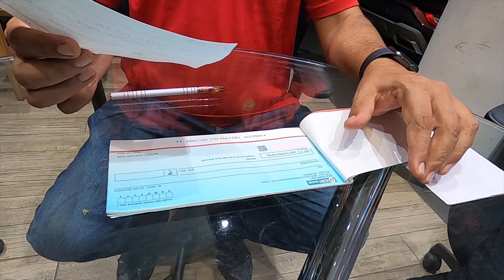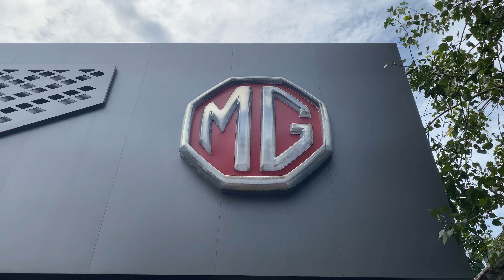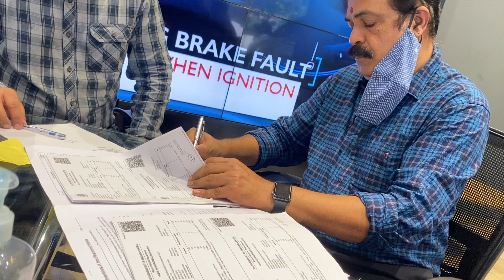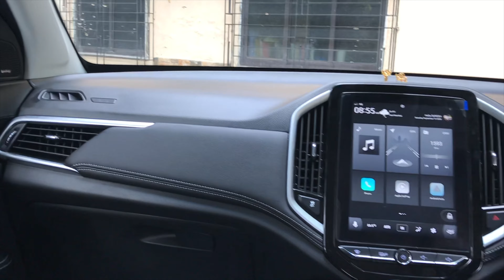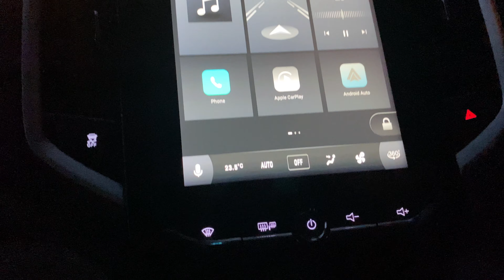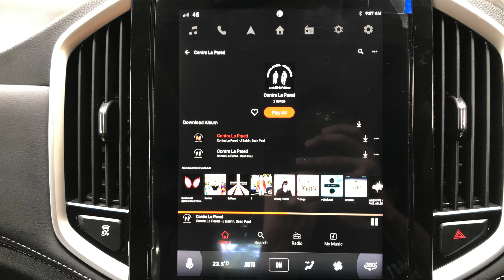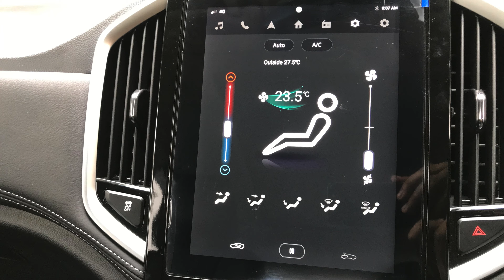Taking delivery of my modified MG hector !! Navi mumbai